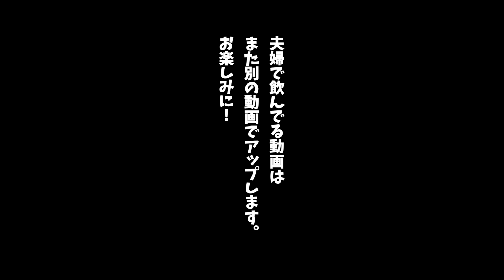木村沙織と日高裕次郎,今日からYouTubeがSTART!!自己紹介＆馴れ初め!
【公式】馴れ初め初公開!?　木村沙織＆J（日高裕次郎)夫婦でYOUTUBEがSTART！

記念すべき１本目は自己紹介&馴れ初め！

本人達ガチガチに緊張しております。あしからず。

2人が好きなこと&やりたいこと&楽しいこと,ゆるーくやっていきます！

時期が時期ですので撮影したお店様には特別にご配慮頂いた上で撮影させていただいております。

へお願いいたします。